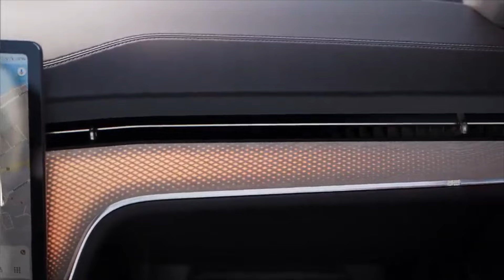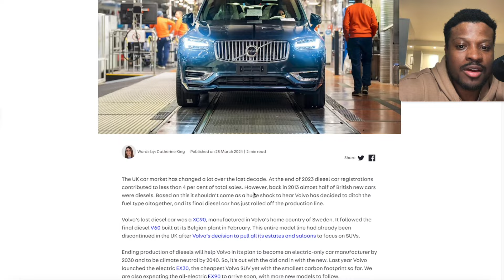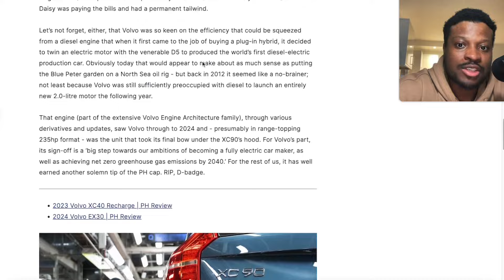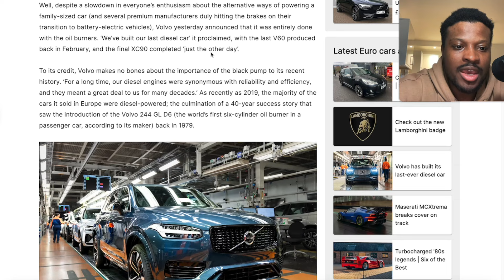Volvo Makes Last Diesel Car!